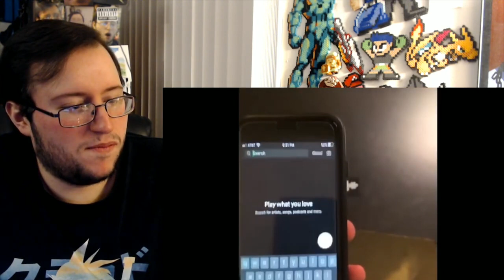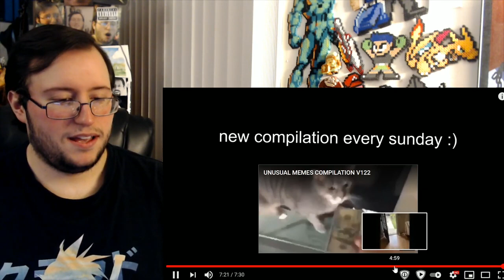Gor's UNUSUAL MEMES COMPILATION V92 by Unusual Videos REACTION